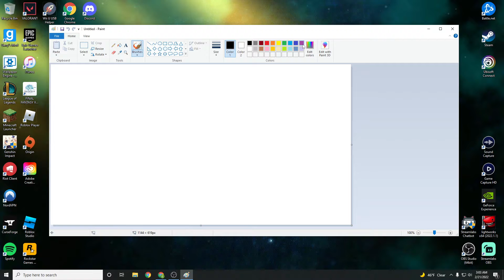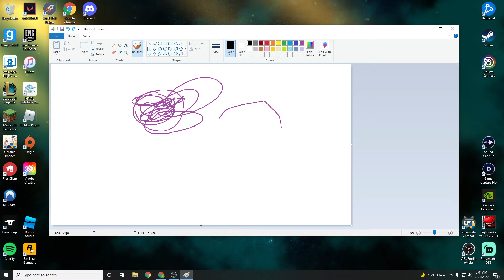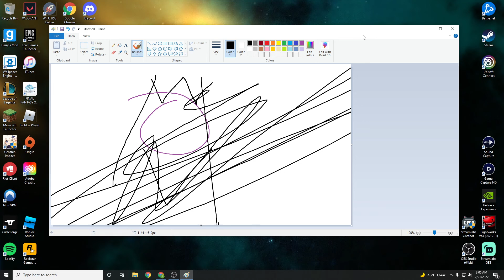Bungie I need answers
help me bungo